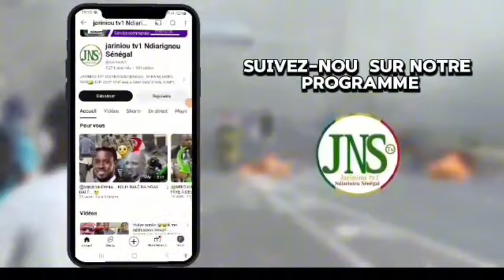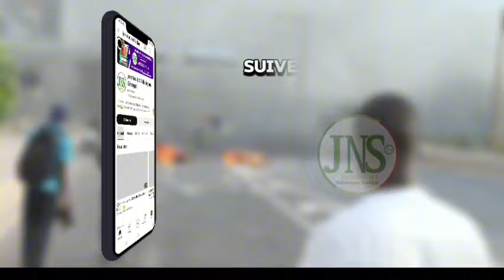VOICI 🫢PM OUSMANE SONKO À COMMENCE DES PROPOSI😢.....REGARDE......